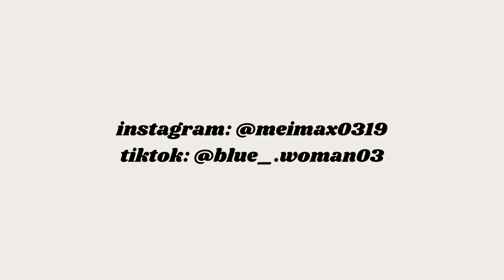【アメリカ留学】テストとエッセイに追われてしんどかった1週間 | 留学のリアルはこんな感じです💧💻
あっという間に今年も残り後2ヶ月、、このセメスターも半分まできました！！
日本からアメリカに戻ってきてから、忙しくないように気もしつつ意外と忙しく充実した日々を送れてます。最近は動画でもあるようにミッドの時期でテストとエッセイに追われる毎日でした💦
冬の日本一時帰国をモチベに残り半分も頑張ります💻